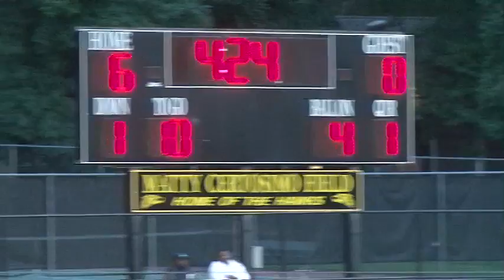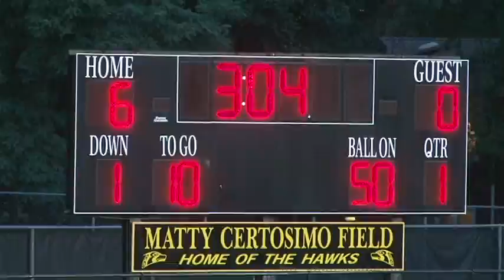2014 Westwood at River Dell 1st Quarter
High school football game from 10/10/14.